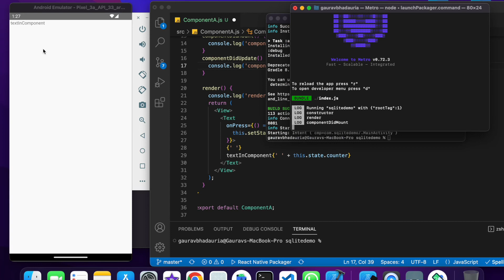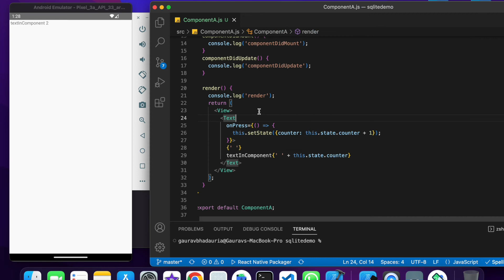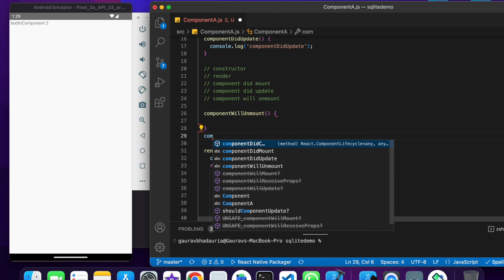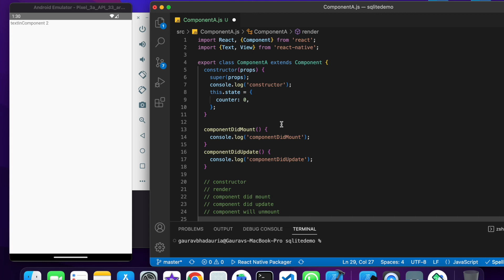React Native Interview Question 2- Components & Life Cycle Methods🔥 | in Hindi ✅ | Engineer Codewala